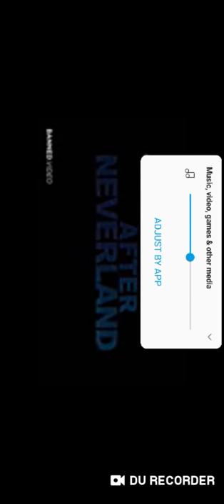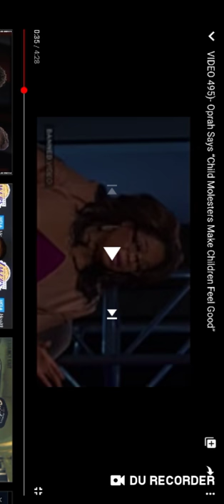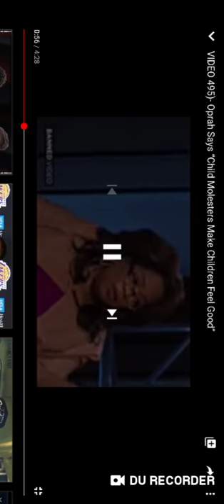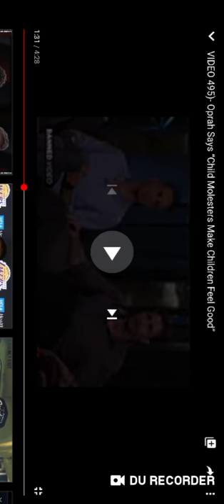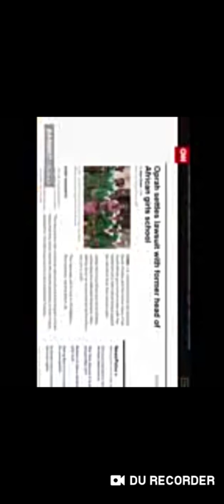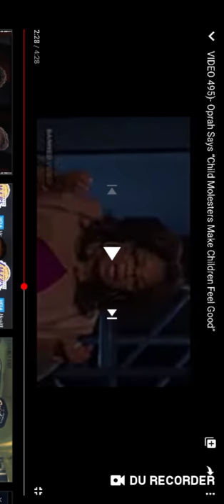Why Is Oprah Pushing Pedophilia ?